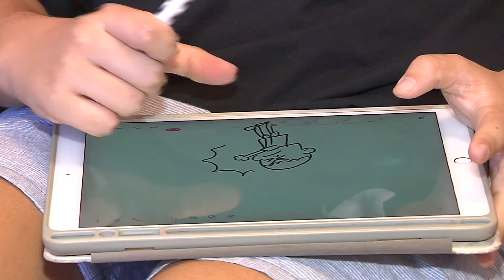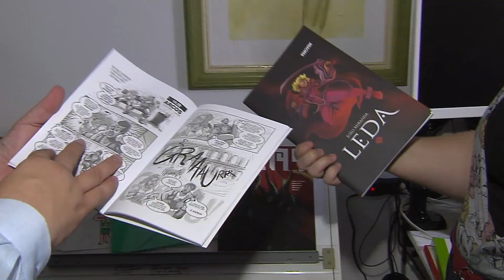Histórias em quadrinhos inspiram capixabas a criarem as próprias histórias e personagens.